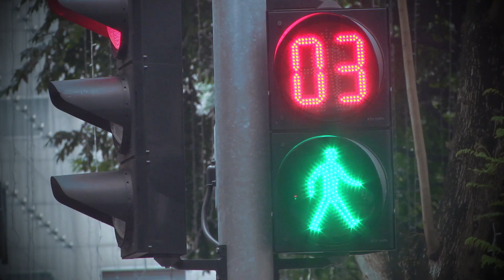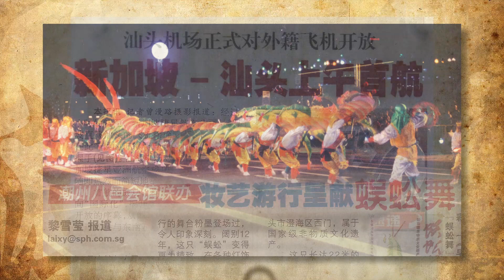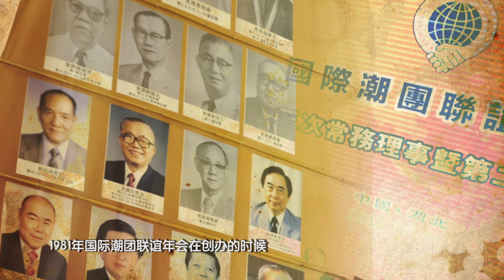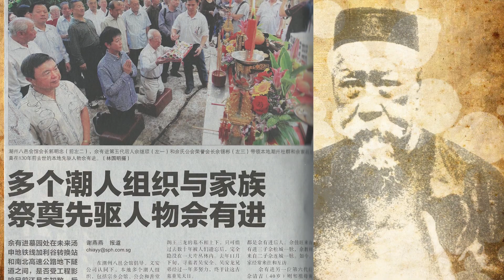潮州八邑会馆宣传片《新潮人》2014